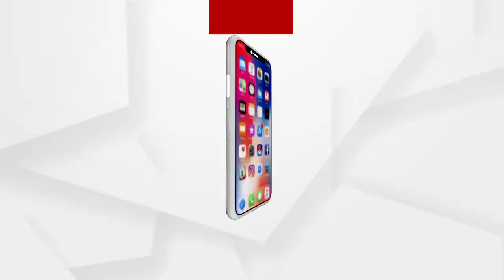ଆଜି ପୁରୀ ଯିବେ ରାଷ୍ଟ୍ରପତି ରାମନାଥ କୋବିନ୍ଦ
ରାଷ୍ଟ୍ରପତିଙ୍କ ଗସ୍ତ ପୂର୍ବରୁ ପୁରୀରେ ସୁରକ୍ଷା ବ୍ୟବସ୍ଥାର ଯାଞ୍ଚ କରିଛନ୍ତି ଅତିରିକ୍ତ ଡିଜି ଜସୱନ୍ତ ଜେଠୱା । କାରକେଡ ମକଡ୍ରିଲ କରିବା ସହ ଶ୍ରୀମନ୍ଦିରର ସୁରକ୍ଷା ବ୍ୟବସ୍ଥାକୁ ସମୀକ୍ଷା କରିଛନ୍ତି ଅତିରିକ୍ତ ଡିଜି...